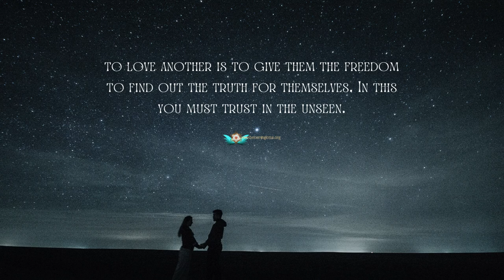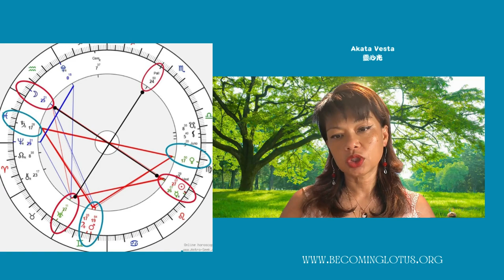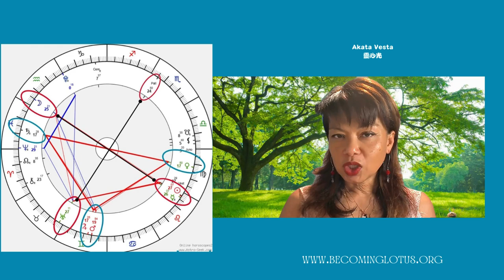Aquarius Full Moon - The Fixed Grand Cross - Algol Vs Pallas Athena (Forgiveness)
Full Moon in Aquarius, brings us into the Grand Fixed Cross with Moon in Aquarius, Sun/Mercury/Vesta in Leo, Pallas Athena in Scorpio, and Uranus in Taurus.
Here we are connecting with the Pallas Athena and Algol Karmic entanglement. How Algol became a monster for her unfortunate position.
Through this mythology, I believe it is time for us to look at Forgiveness from our Karmic trauma.

Dear Starseeds,

Namaste

Appreciation Contribution

Akata Vesta

01. This Too Shall Pass
02. I Walk With Ghosts
03. Celestial
04. Beyond These Walls
05. Affirmations
06. Falling Together
07. Chasing Daylight
08. What We Don't Say
09. Beautiful Oblivion